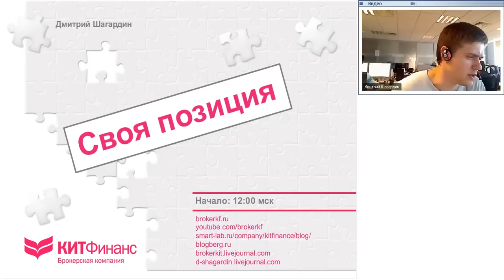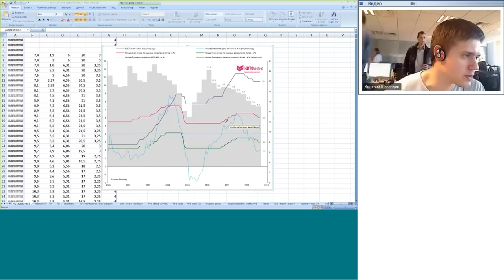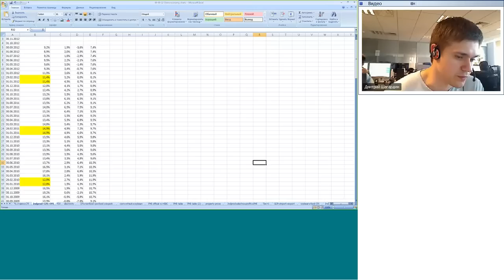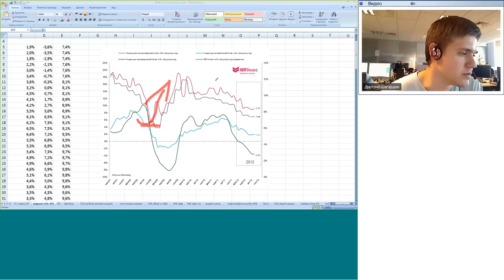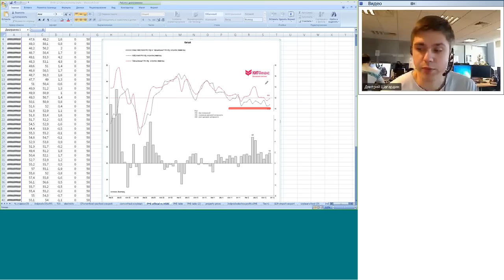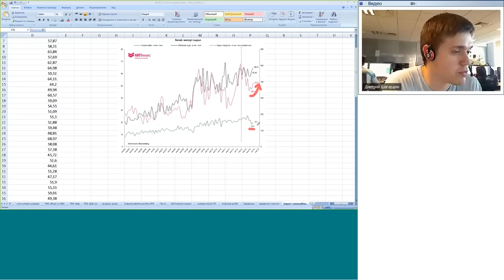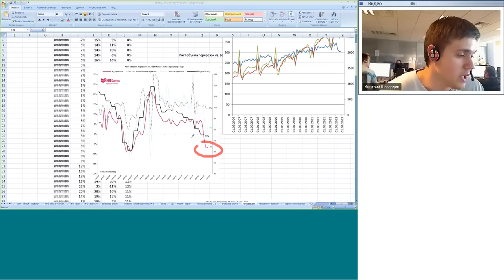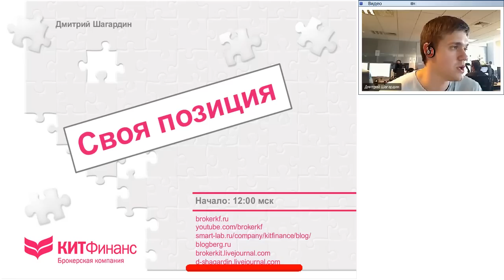18.10.12, 12:00(мск) - Своя позиция, аналитика КИТ Финанс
Своя позиция - 15 минут : текущая торговля, новости, комментарии, оценки, прогнозы, идеи.

Обсуждаем: Китайские тормоза